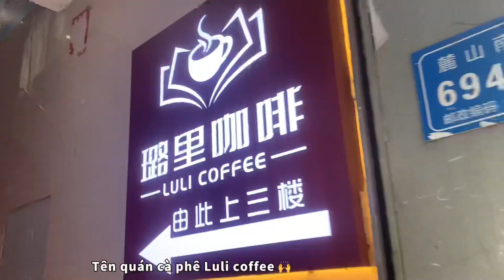Một ngày đi quán cà phê tự học ~~